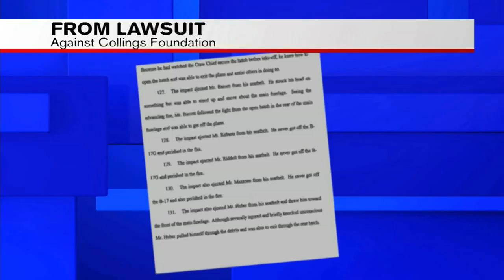Eyewitness reflects after one year since deadly B-17 crash at Bradley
Several of the victims and survivors have ties to western Mass. communities, and the crash has sparked a lengthy investigation, several lawsuits, and painful memories.